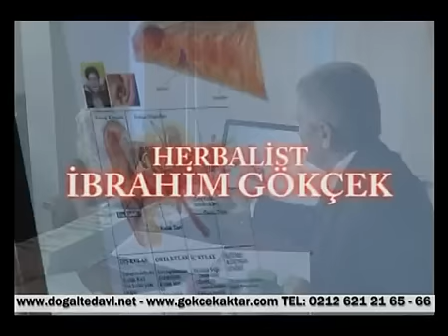ağız kokusunun nedenleri ve bitkilerle tedavisi